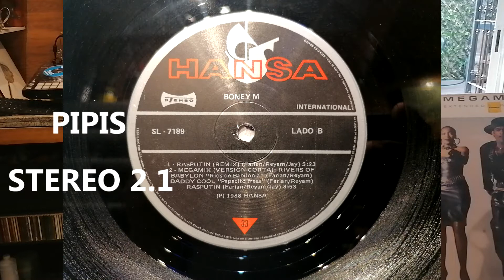BoneyM -RASPUTIN -MEGAMIX - 1988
1988 HANSA
BMG ARIOLA
PRINTED IN MEXICO